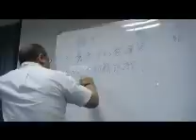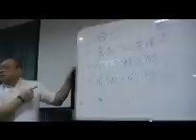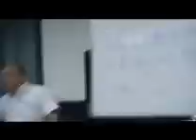林榮賜說饒恕是最好治療失眠的一帖藥1.wmv